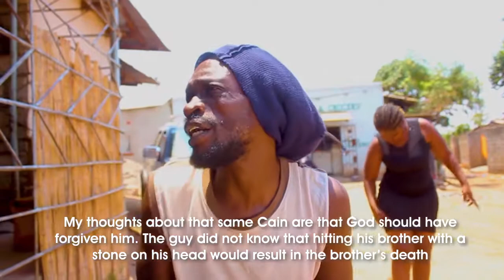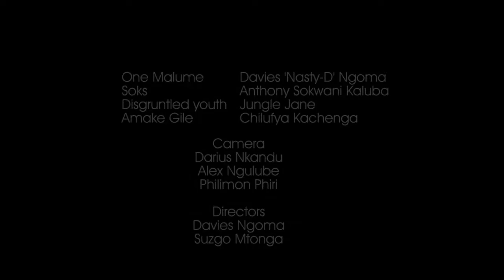One Malume E06 Iregular Payments of housing allowances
One Malume is part of the European Union funded Ask-Project’ implemented in collaboration with Caritas Zambia